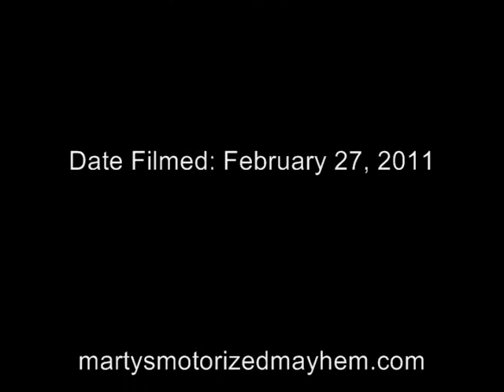2011 Eganville Bonnechere Cup ATV Stock and Pro Formula 500 Final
ATV stock  and Pro Formula 500 Final from February 27, 2011